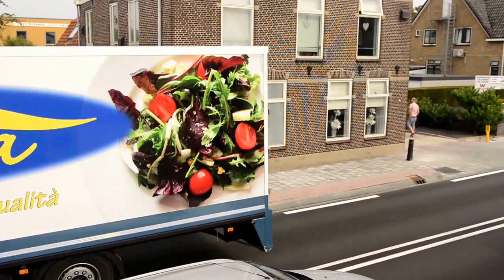Truckrun Katwijk doorkomst s Gravendamseweg Noordwijkerhout 2